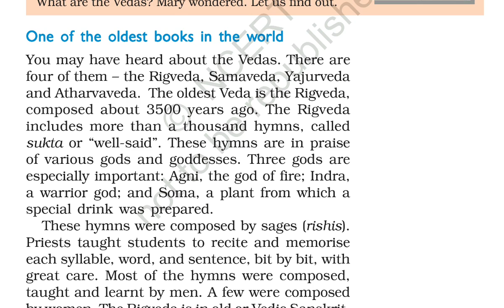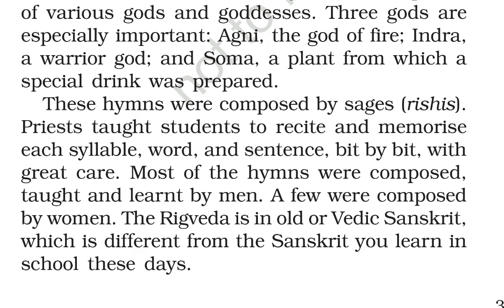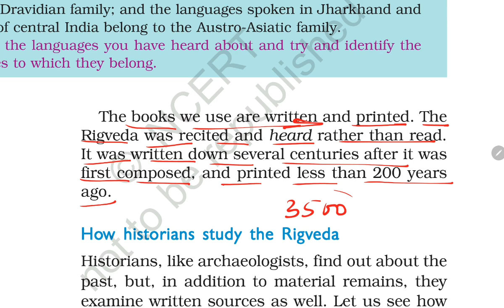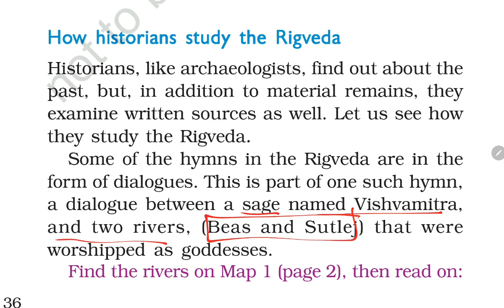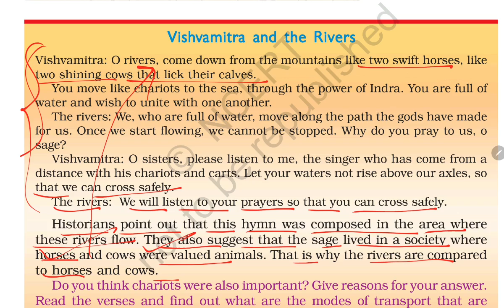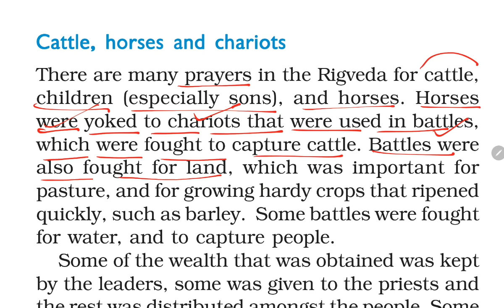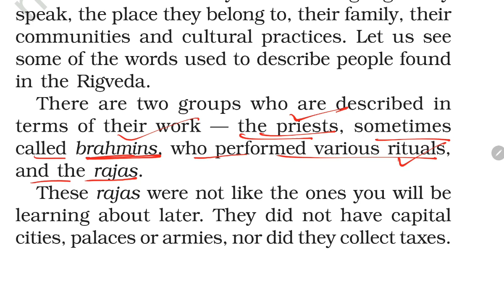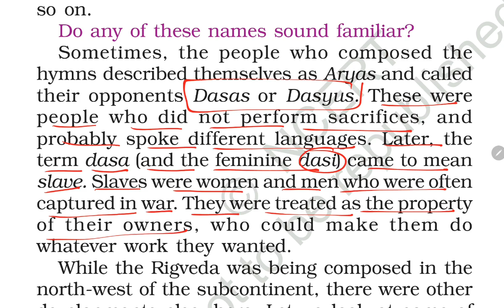(Part-1) What Books And Burials Tell Us / Class-6 History NCERT Chapter 4 Explanation by KV teacher